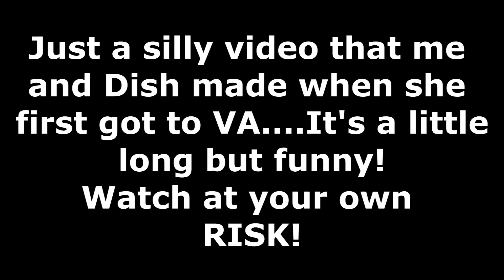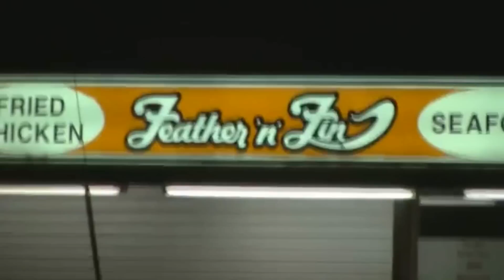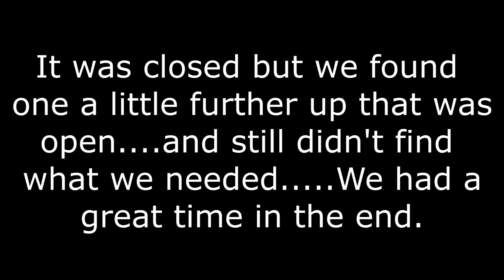Just a little trip!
Just a little trip that we enjoyed going on here in VA. Looking for a few things. We had a great time just having fun!